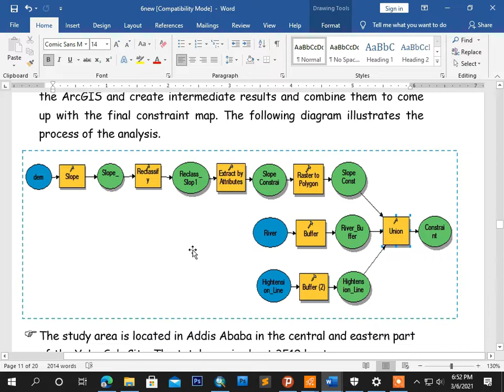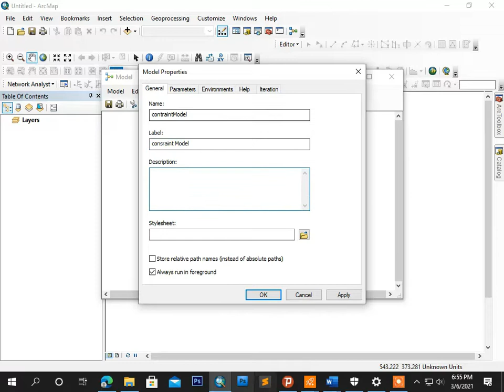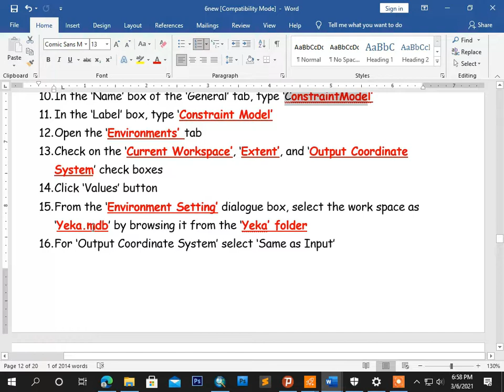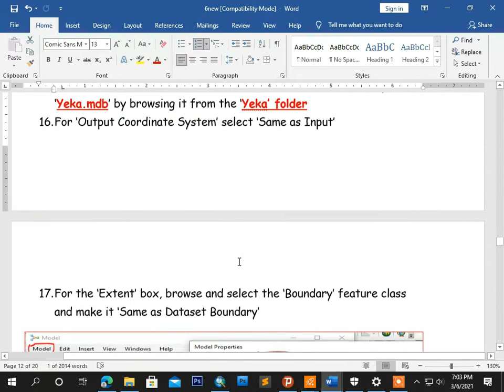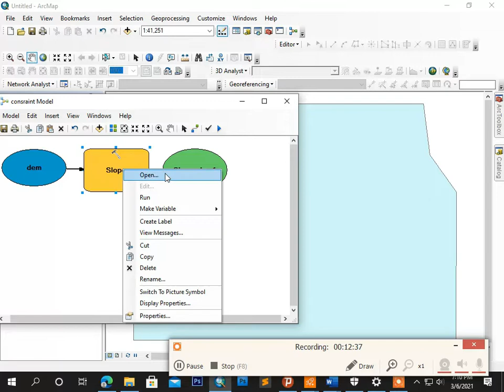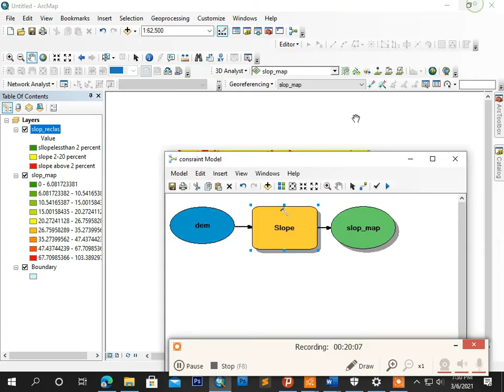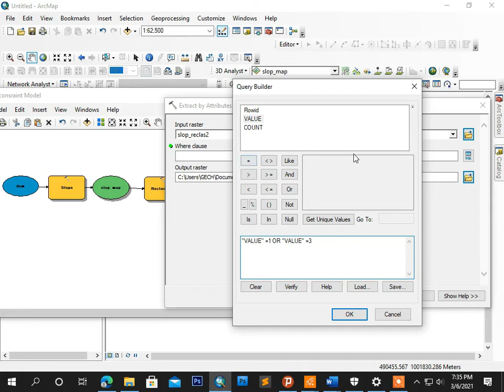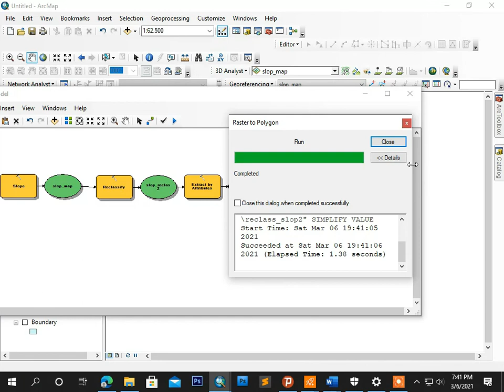GIS DIGITAL MODEL part 6-1